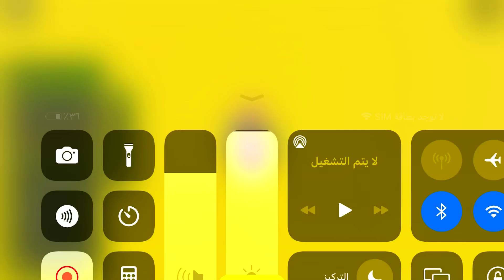Me Doing This